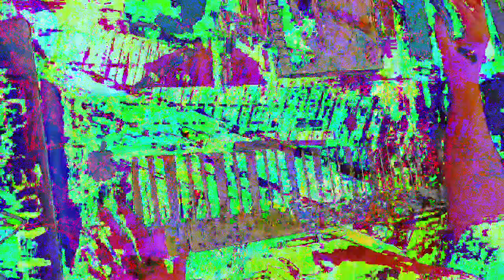[EPILEPSY WARNING] Movie 23 01 14 21h51m50s